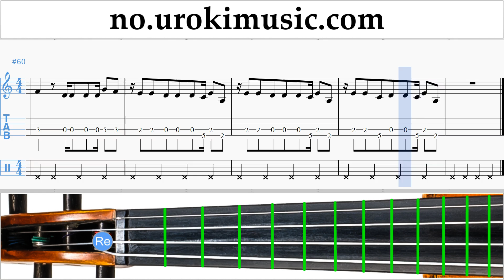Lær å Spille Fiolin Shakira - Me Enamoré Melodi Trening Del#2 um-i935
Lær å Spille Fiolin Shakira - Me Enamoré Melodi Trening Del # 2 um-i935 Vennligst skriv i kommentarfeltet, hvordan å gjøre undervisningen mer nyttig for deg?